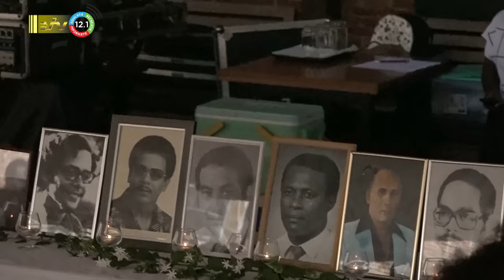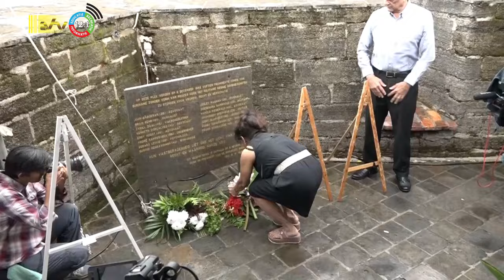08 12 2023 Bloemenhulde 08 december